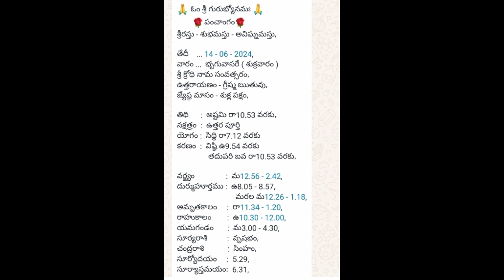జూన్ 14 తిధి నక్షత్రం రాహుకాలం